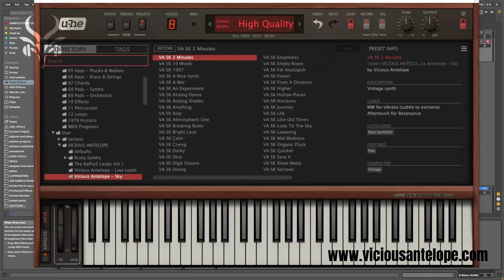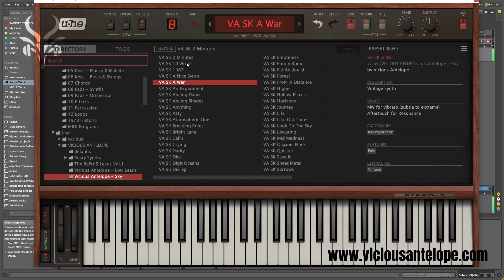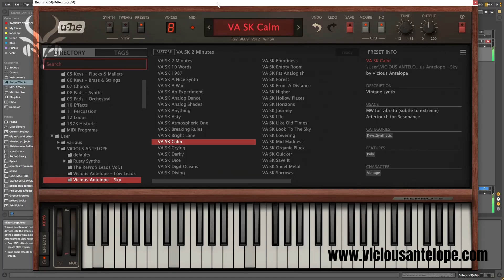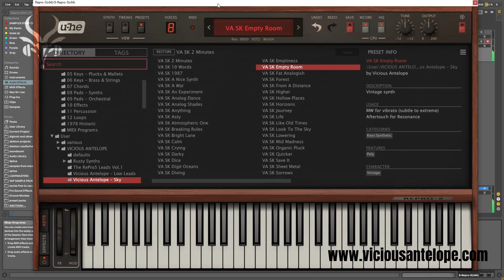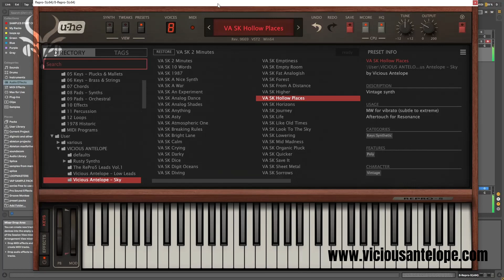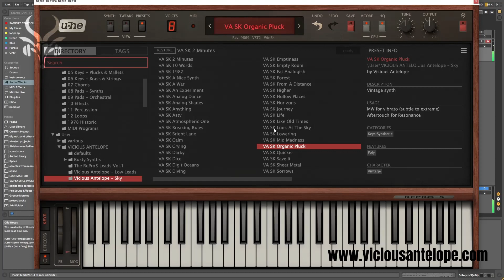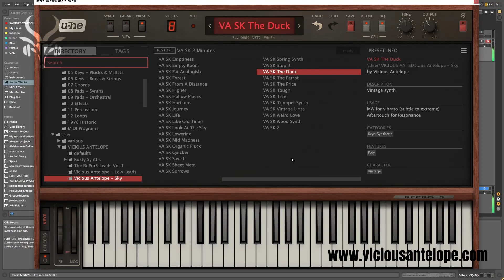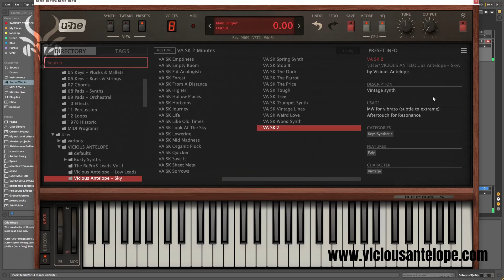U-He Repro 5 Presets - Sky - Vicious Antelope presets walkthrough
Sky contains 50 classic analog synth presets for U-He Repro 5.
Fat analogs, calm keys, distorted synths all with the special character of this UHE great synth.
The sounds mainly focused on cinematic, electronic and progressive rock / krautrock genres.
MW adds vibrato (a little is enough for this one as it becomes very extreme on higher values) and Aftertouch is assigned to filter's resonance.
Presets were designed with Repro-5 9669 and run best with this or newer edition Please note that some pops or clicks may occur when changing presets in the video